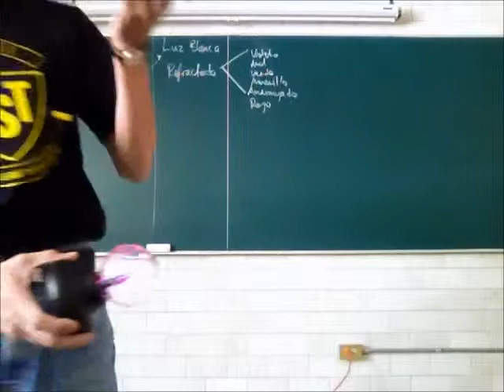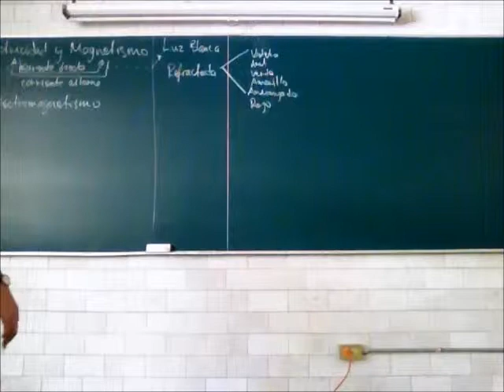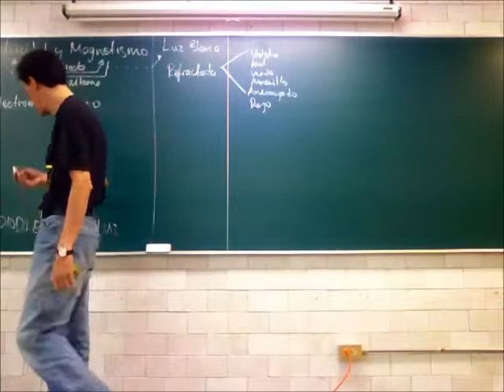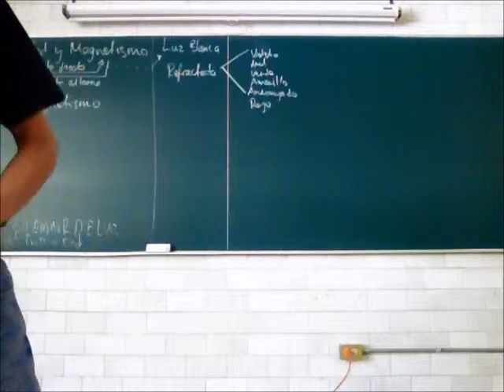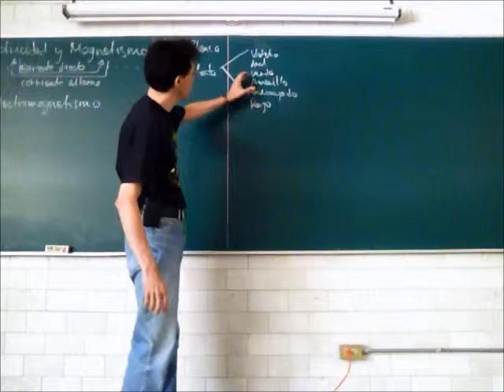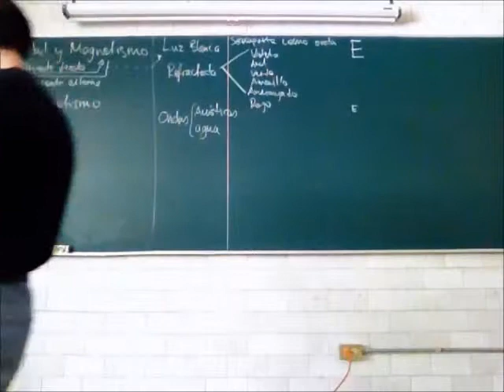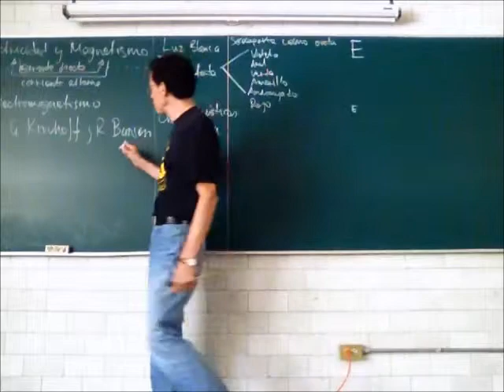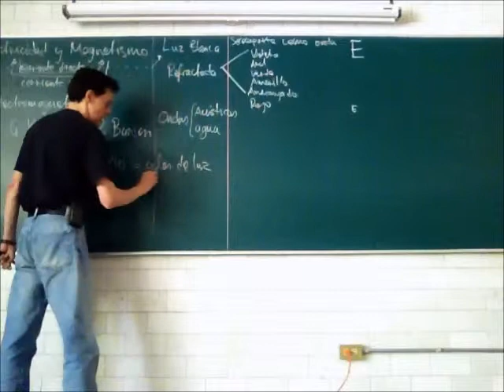Espectro electromagnético e interacción con la materia - 13-Primavera - Prof Raúl Alva 2/4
Electromagnetismo
Espectro electromagnético e interacción con la materia
Segunda parte de la 31a sesión del curso de Física Biológica, Trimestre 13-P, Universidad Autónoma Metropolitana, Unidad Iztapalapa, por el Dr Raúl Alva, 2 de julio de 2013